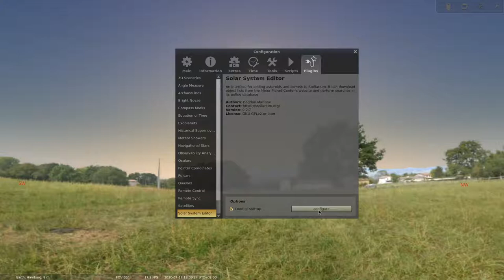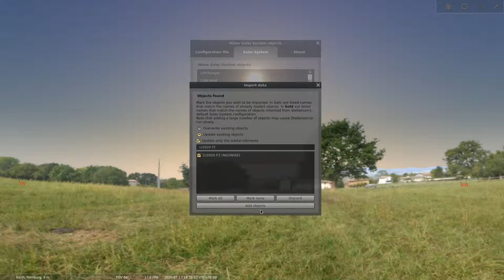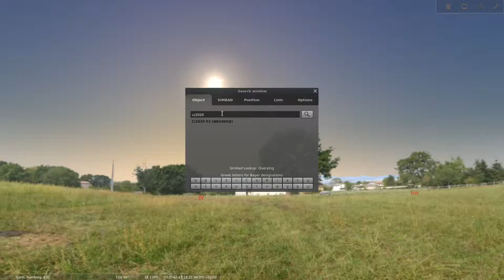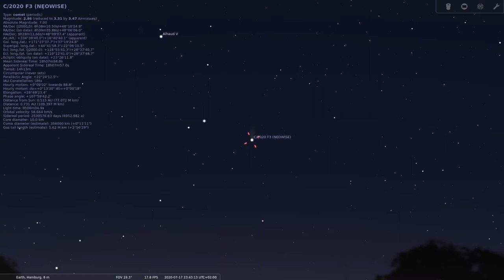Komet C/2020 F3 (NEOWISE) zu Stellarium hinzufügen - Tutorial